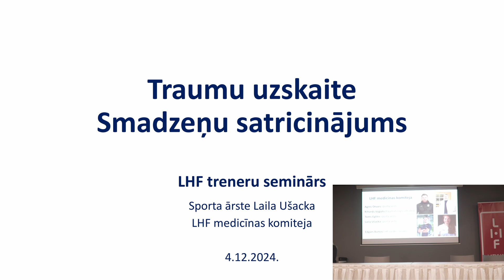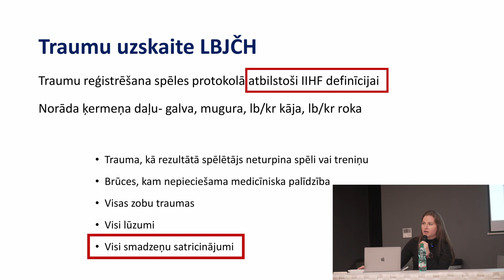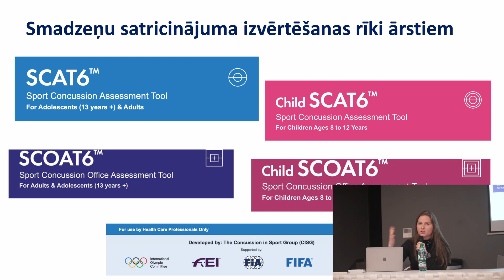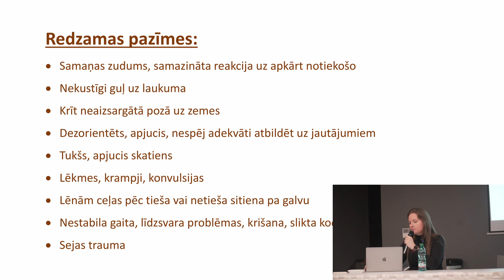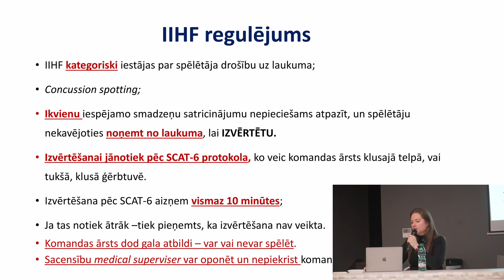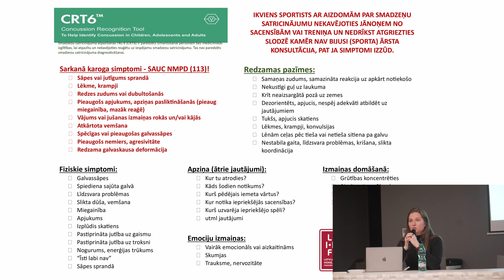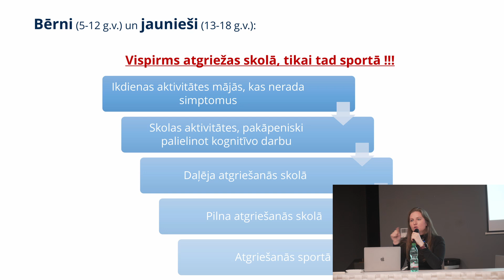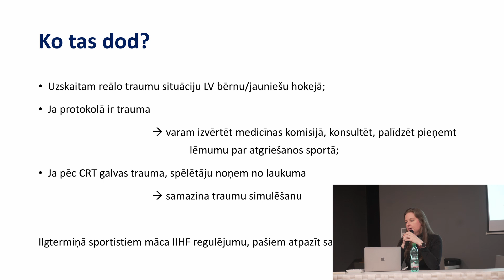Sporta ārstes Lailas Ušackas prezentācija LHF Treneru seminārā